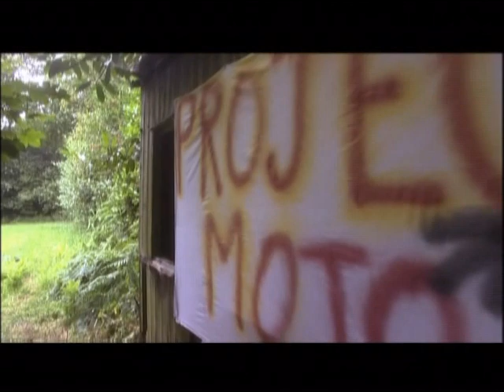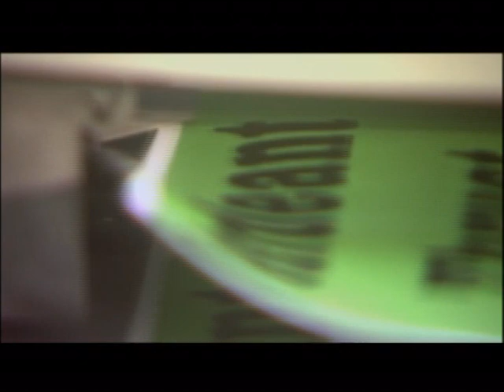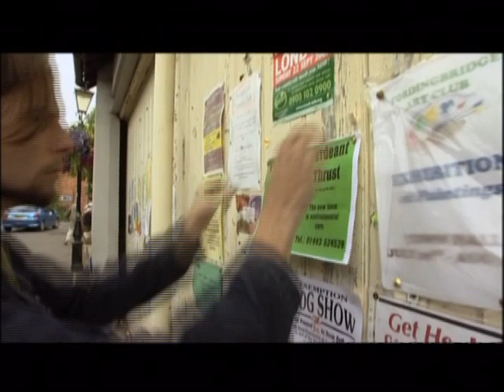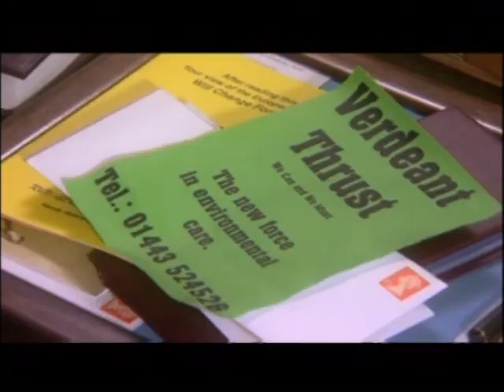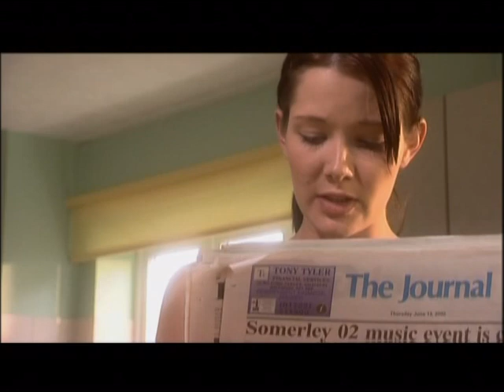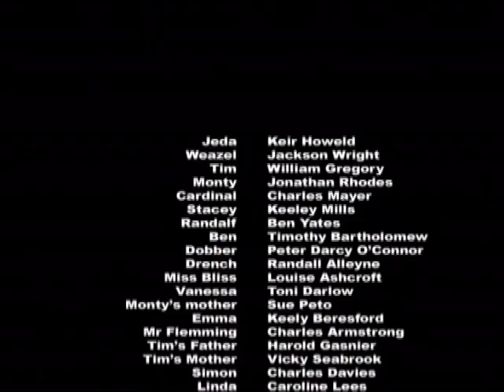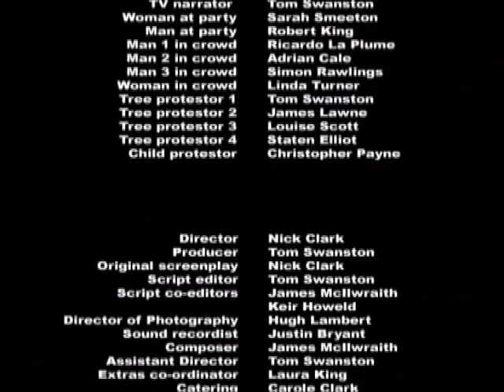The Ultimate Truth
Winner of 'best foreign film' at the Long Island film expo 2005.

Directed, written and edited by Nick Clark.
Produced by Tom Swanston.